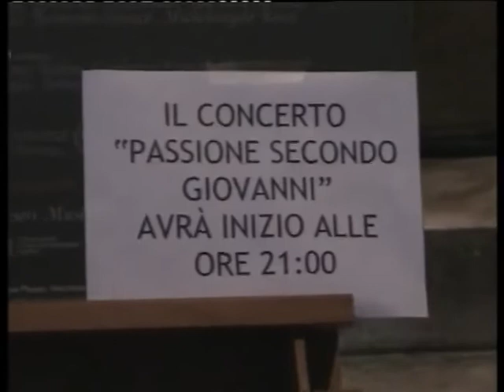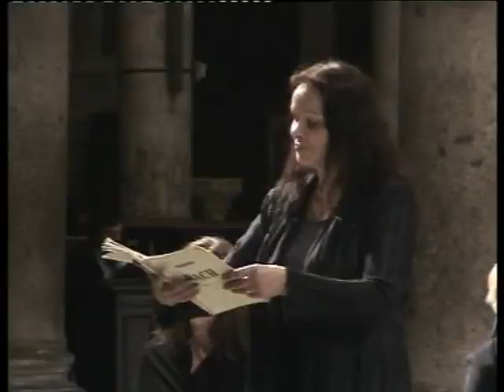Johann Sebastian Bach: Johannes-Passion - LIVE in PISA - Der Konzertfilm (14.4.2003)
Aufgenommen im Dom zu Pisa im Rahmen des "Festival Toscano di Musica Antica" am 14. April 2003

Chöre der Universitäten Erfurt und Jena - Orchester der Universität Erfurt
Dirigent: Sebastian Krahnert

Solo-Künstler: Ulrike Staude (Sopran), Monika Dehler (Alt), Ulf Gloede (Tenor), Andreas Kindschuh (Bass - Arien), Daniel Blumenschein (Bass - Jesus)

Produziert von Tobias Heinemann und Mario Müller